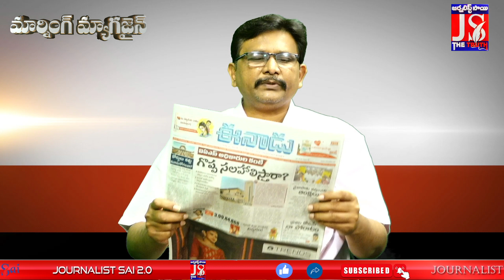Big Shock To YCP || వైసీపీలో మొదటి రాజీనామా? || ap news